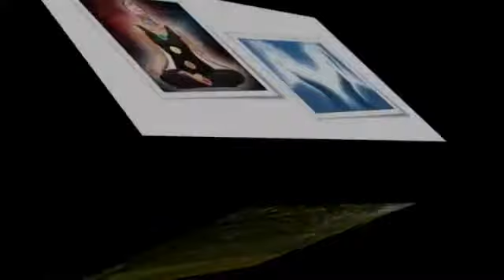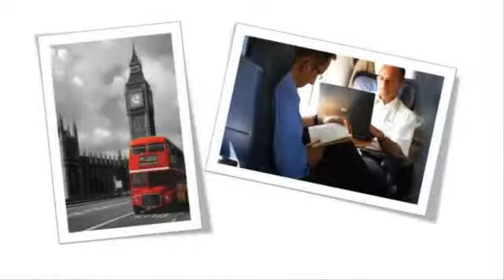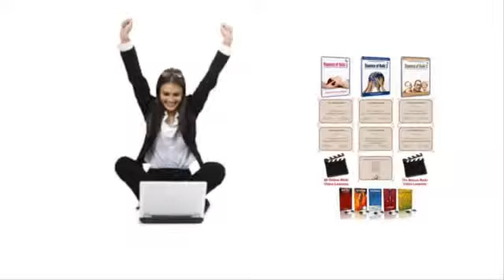Reiki Store Review - Reiki Master Home Study Course